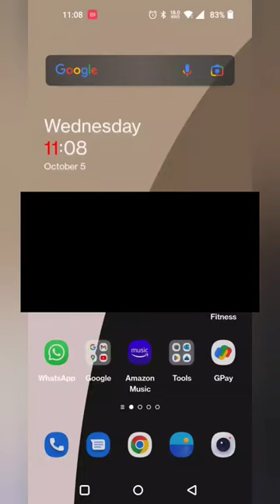How to find all web stories of any website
earning money from web stories
how to research for web stories
get idea of web stories of any website